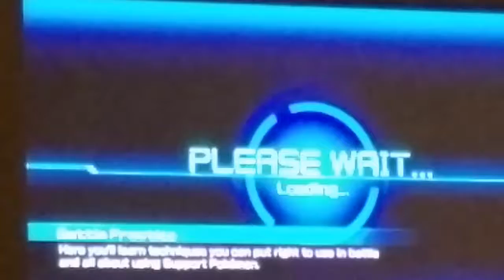Test video - Pokken Tournament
We played the tutorial part of Pokken.

This was recorded well over a month ago on a phone.  It is for adding content to the channel.